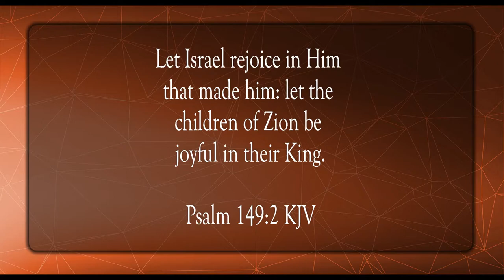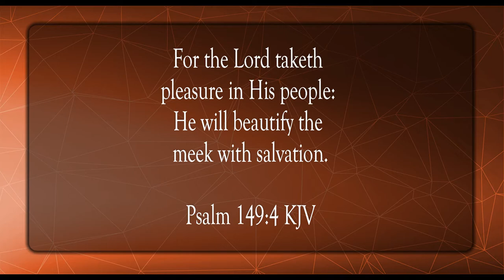Pleasure In His People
Scripture of the Day! Pleasure in His people!

Blurry Vision by Corbyn Kites